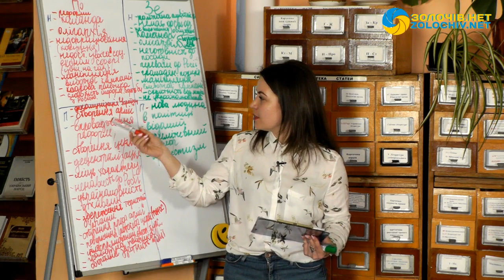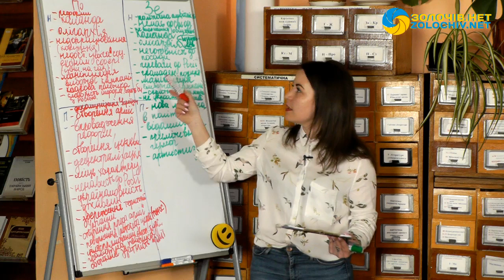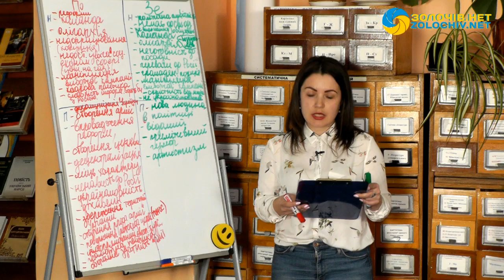«Передвиборча політична розмова на Золочівщині»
Це запис прямого ефіру «Передвиборча політична розмова на Золочівщині».